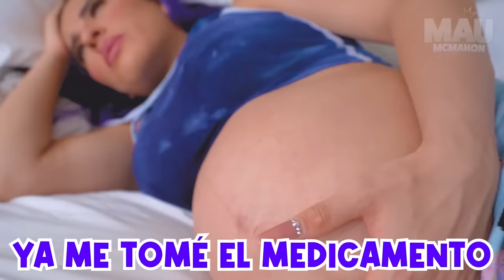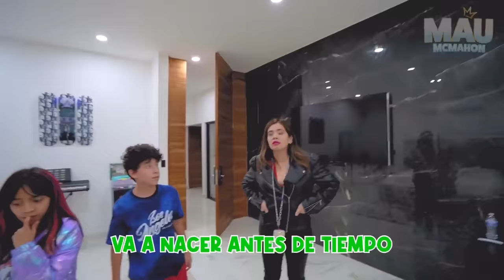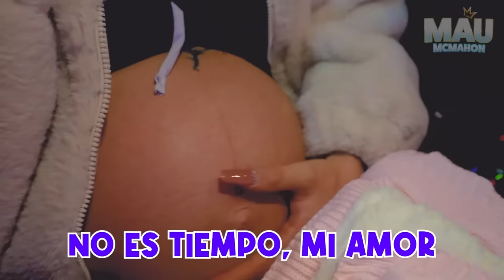NO ESPERABAMOS QUE ESTO PASARA… 😔💔 | Mau Mcmahon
Les voy a dejar el número de celular de KARLA para que le llamen

Dejen su LIKE para que DECOREMOS JUNTOS LA RECÁMARA DE LA BEBÉ NASYA 👶🏻💗

NO OLVIDEN SEGUIRME EN INSTA: @Maumcmahon👈🏽 y enviarme tu captura de pantalla por mensaje para tu saludo en mi próximo VIDEO!!